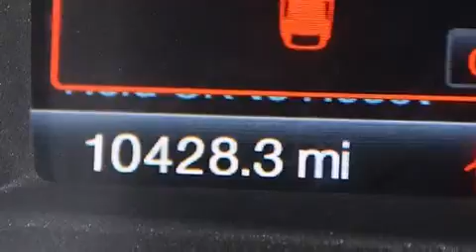2014 Ford Explorer Para La Venta en Palm Beach FL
Haz clic aquí para ver el precio Hemos tenido el honor de servir a la zona de Lake Worth fl , le prometemos que su experiencia superará sus expectativas ! Year : 2014 Make : Ford Model : Explorer Engine : Motor con 6-Cil de 3.5L Trans . : Transmisión Automática de 6 Velocidades Millaje : 10,426 Stock : 90071 Offleaseonly.com 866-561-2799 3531 Lake Worth Rd Lake Worth , fl 33461